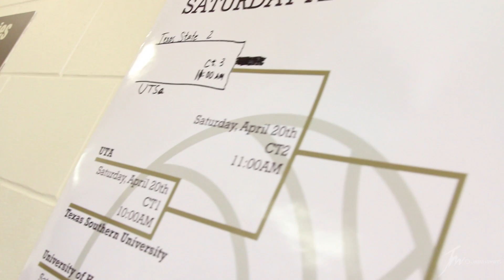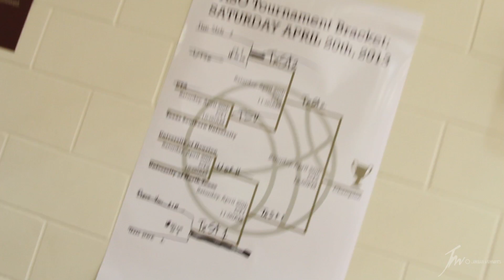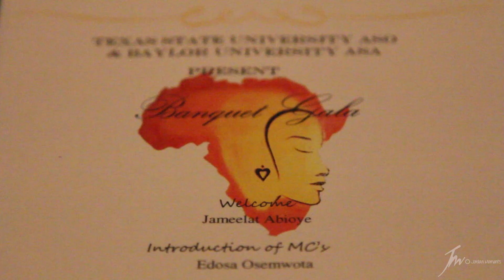Texas State & Baylor ASO Weekend: Clash of the Africans